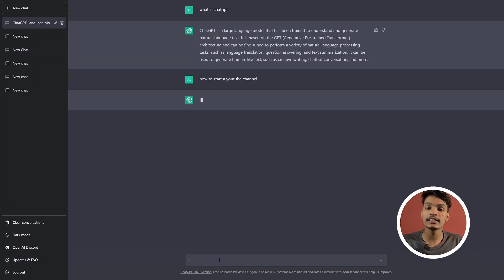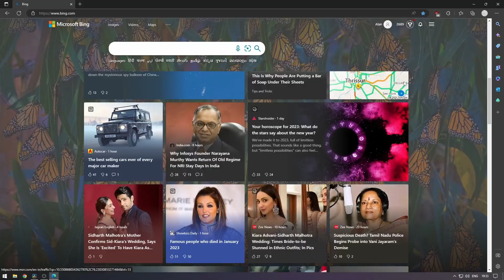New microsoft bing with chatGPT support (malayalam) - ഇങ്ങനെ പോയ ഇത് മെയിൻ ആകും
Microsoft Bing has recently integrated support for OpenAI's language model, ChatGPT for some users, which allows users to converse with the search engine in a more natural and intuitive manner. With this integration, Bing users can ask questions and receive answers in real-time, making the search experience faster and more accurate. ChatGPT's advanced understanding of language, combined with Microsoft's vast databases, delivers a powerful and convenient tool for users to find what they need, when they need it.
Bing is a web search engine owned and operated by Microsoft. It was launched in 2009 and has since become a popular alternative to other search engines like Google.

For more information watch this video thanks🤗🤩.